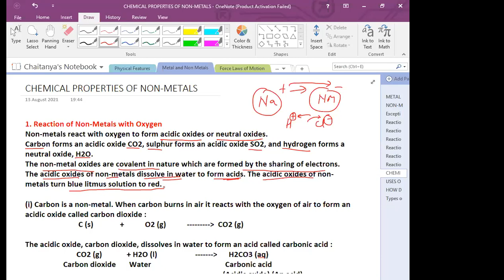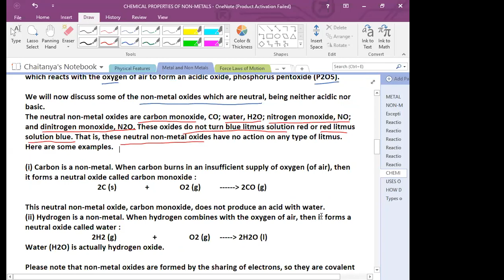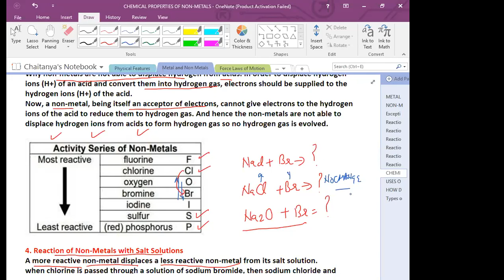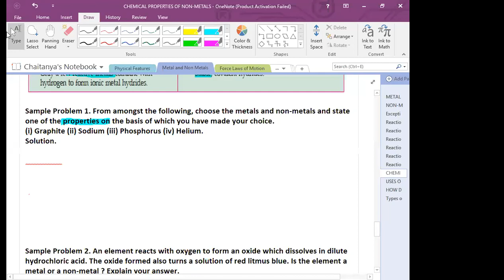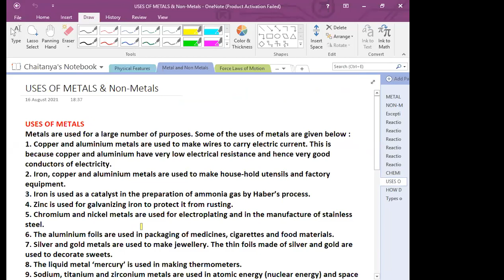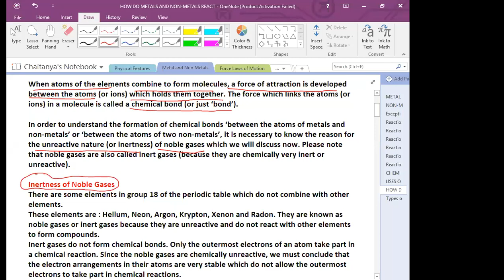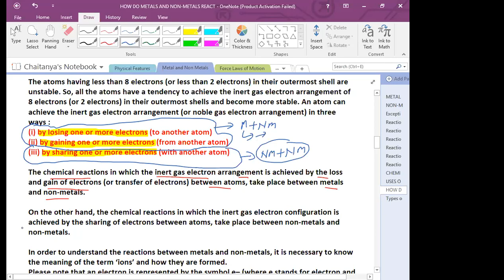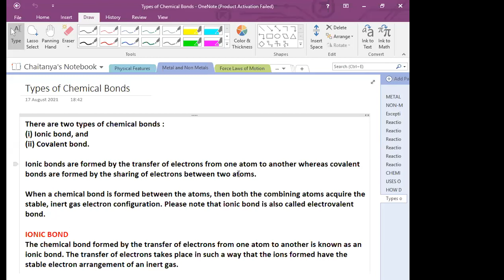CBSE SCIENCE 10TH (CHEMISTRY - METALS & NON METALS) REACTION OF NON METALS & CHEMICAL BONDING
✔️ Class: 10th
✔️ Subject: Science (Chemistry)
✔️ Chapter: Metals & Non Metals
✔️ Topic Name: Metals & Non Metals Full Chapter Class 10 | Class 10 Chemistry  CBSE NCERT
✔️ Topics Covered in This Video: Full Chapter Explanation from Class 10 Chemistry Chapter Metals & Non Metals have been discussed in this video

✔️ Why study from Chaitanya Tutorials?
✔️ Here Dreams Come True by Excellence in Education.
✔️ Best Result since last 13 years in Vishrantwadi/ Dighi/ Alandi/ Ganesh Nagar/ Dhanori/ Kirkee/ Lohegaon Area Pune.
✔️ Specialized in CBSE Board Classes (7th - 12th)
✔️ Join us for Boards/ JEE/ NEET and NDA exams preparation.
✔️ We take care students from class 7th - 12th (Offline and Online) so that you can perform well in any and all exams you give in your academic career.